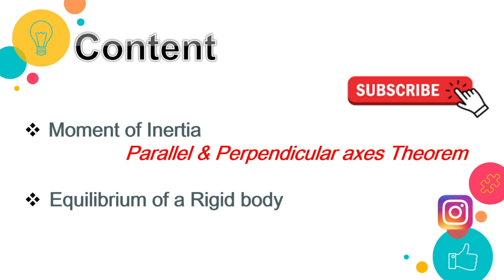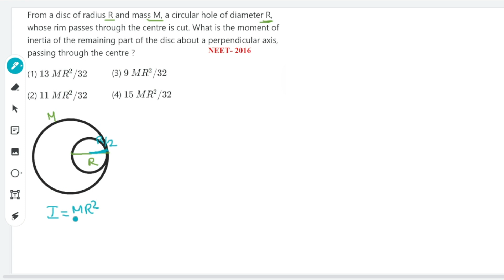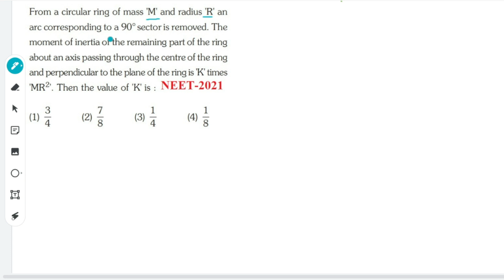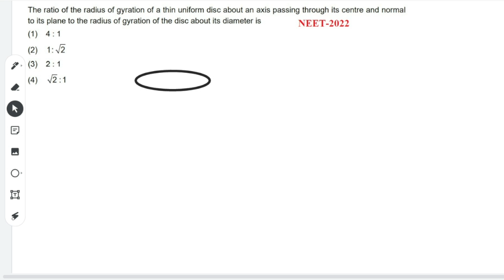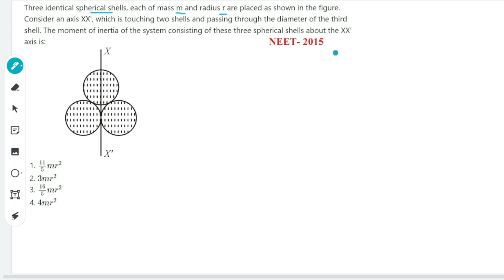SYSTEM OF PARTICLES in TAMIL Part- 2: Moment of Inertia: Parallel & Perpendicular axes Theorem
In this video, I solved the questions from the previous year in a basic and detailed manner. I taught how to tackle and analyze the problems in PHYSICS. This video will be useful for NEET preparing students attempting to learn in TAMIL.